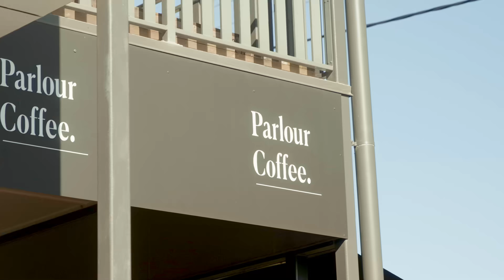7 Kabool Road, Burleigh Heads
7 Kabool Road, Burleigh Heads